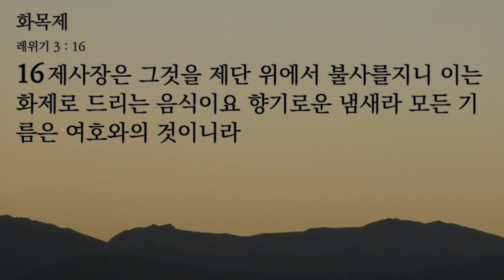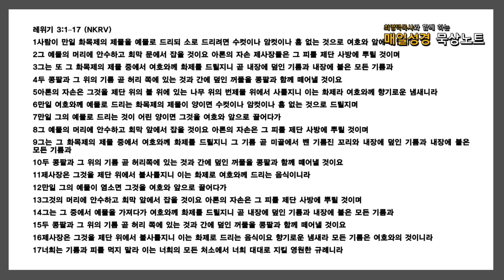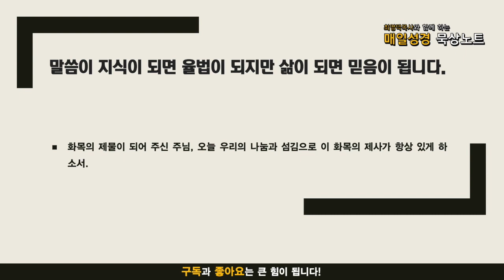매일성경 묵상노트 ㅣ 화목제 (레위기 3:1-17)